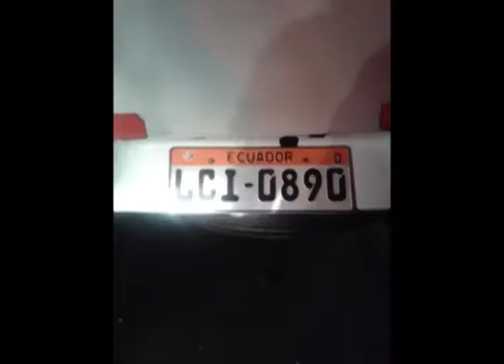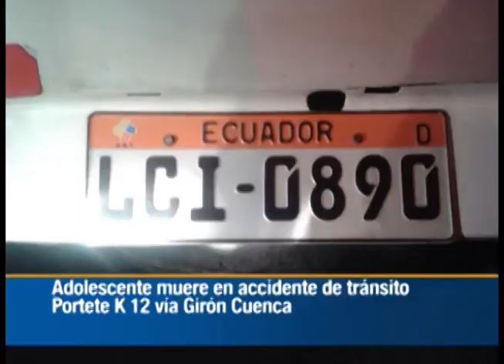08 LEIDA ACCIDENTE PORTETE